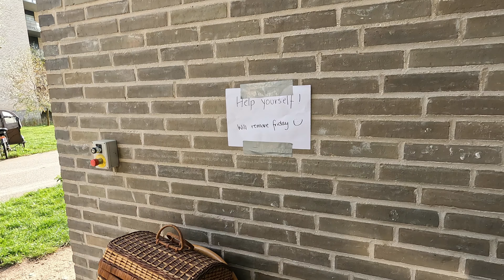டென்மார்க்கில் வீட்டை சுற்றி பார்க்கலாம் | Denmark rental home tour